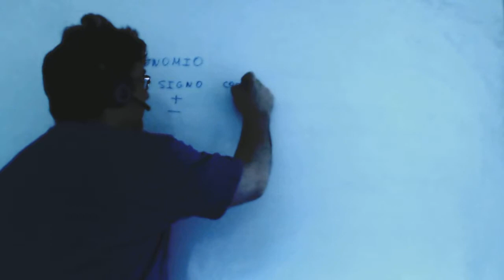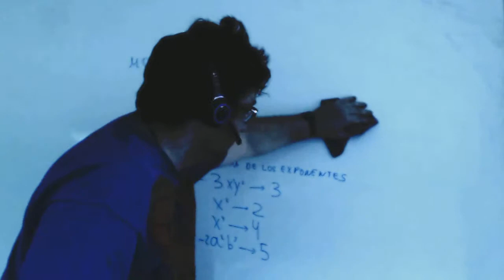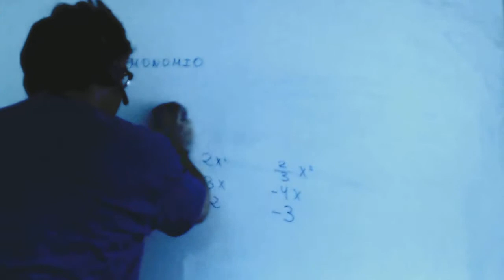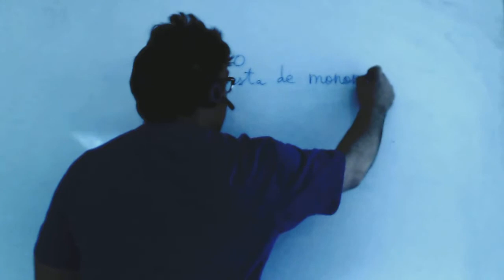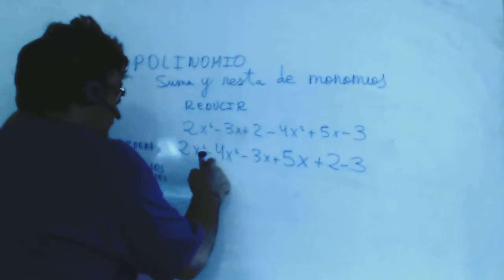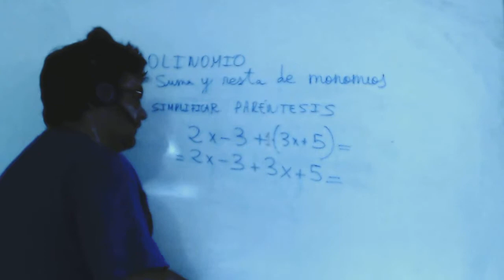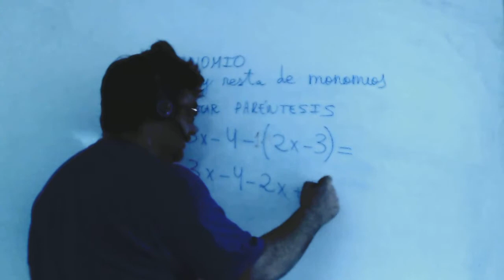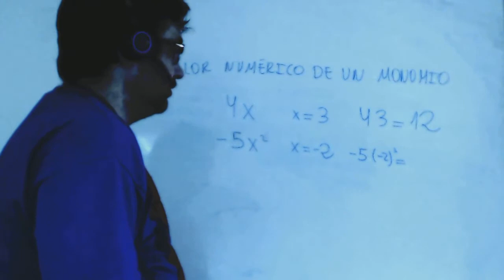Ejemplos de ejercicios de polinomios Matematicas 3º ESO Academia Usero Estepona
Ejemplos de ejercicios de polinomios Matematicas 3º ESO
Academia Usero en Estepona, el centro de formación con más vídeos en Internet del Mundo presenta: Ejemplos de ejercicios de polinomios Matematicas 3º ESO